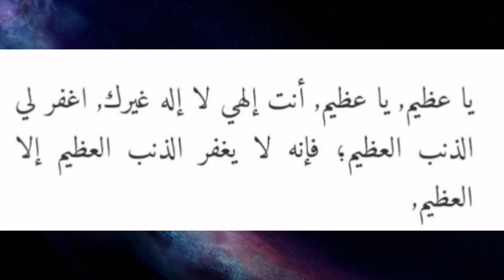ഉമ്മ പ്രസവിച്ച ദിവസം പോലെ നീ പരിശുദ്ധവാനായി മാറും അത്രക്ക് ശ്രേഷ്ഠമായ ദിഖ്‌ർ|Swabir Manjeri Speech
റമളാനിൽ നോമ്പ് മുറിക്കുന്ന സമയത്ത് അനുഗ്രഹീതമായ ഈ ഒരു ദിഖ്‌ർ നീ ചൊല്ലിയാൽ പ്രതിഫലങ്ങൾ അനവധിയാണ്

സോഷ്യൽ മീഡിയയിലെ ഏറ്റവും വലിയ ഇസ്‌ലാമിക് പേജ് ദീനിപ്രഭാഷകർ ,ദിവസവും ഒരുപാട് നന്മകൾ നിങ്ങളിലേക്ക് എത്തുവാൻ ഫേസ്ബുക്ക് പേജ് ലൈക്ക് ചെയ്‌തു ഫോളോ ചെയ്യൂ